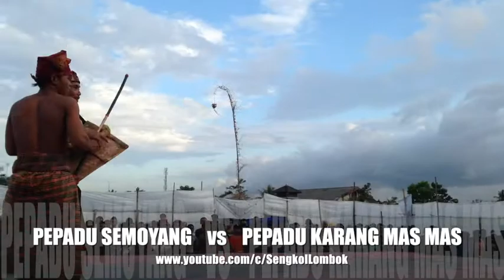DUEL PERESEAN 2017 SAMBANG PUYUNG 3 - SUBSCRIBE, LIKE & SHARE !!!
BIASAKAN MENONTON SESUAI URUTAN...Bagian ke 3# Duel Peresean 2017 Sambang Puyung Antara Pepadu dari SEMOYANG (PRAYA TIMUR LOMBOK TENGAH) VS PEPADU KARANG MAS MAS (LOMBOK BARAT)... SELAMAT MENONTON, JANGAN LUPA, SUBSCRIBE, LIKE & KOMEN !!!